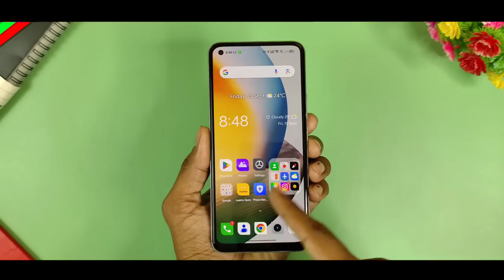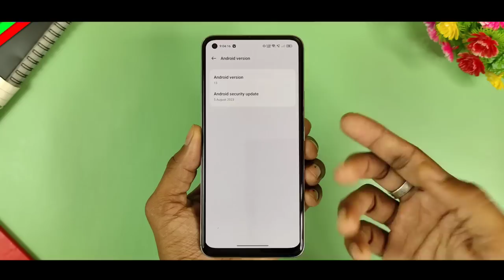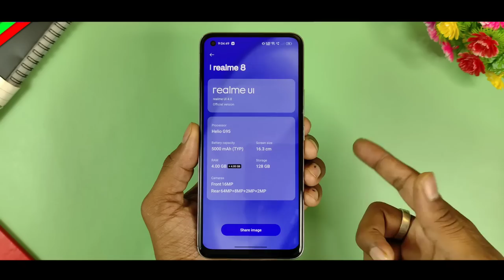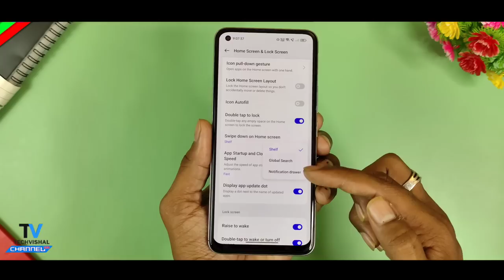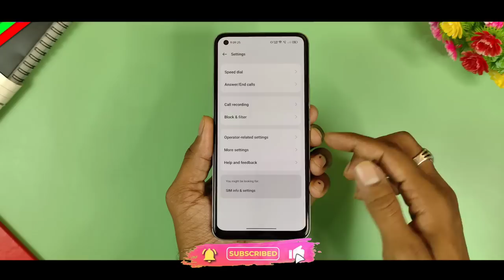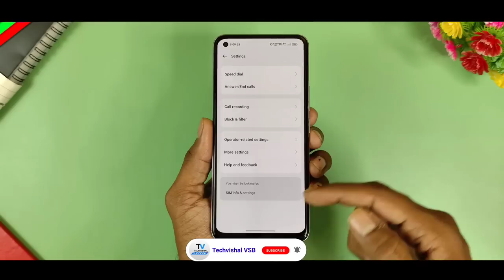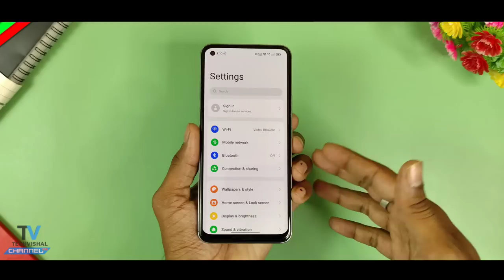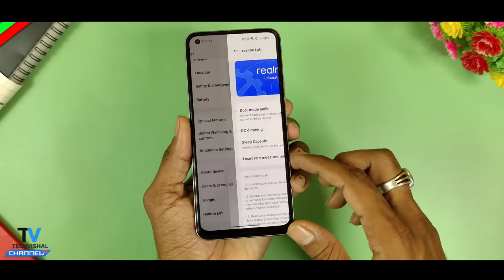Realme 8 New F.07 realme Ui 4.0 Android 13 Update New Features, Full Review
Realme 8 4g new update realme Ui 4.0 latest f.07 Android 13 Update Released with New Hidden Gaming Features, Ui Customization support and Realme 8 4g New Android 13 Update Hidden Features Full Details Review in Hindi.
In this video i tell you Realme 8 new realme ui 4.0 update features 2023 Full Review First Look With Android 13 Update features details and Realme 8 New Realme Ui 4.0 Android 13 Update Hidden Features All Details in Hindi.

Realme 8 Stable realme Ui 4.0 Android 13 Update Full Review NEW Features | Realme 8 New update

00:20 Realme 8 New Update
01:45 Realme 8 4g New Android 13 Update
02:29 Realme 8 New realme ui 4.0 update features
04:05 Realme 8 4g New Android 13 features
06:18 Realme 8 New Update AOD Customization
06:50 Realme 8 realme Ui 4.0 Hidden features

            Techvishal VSB
🔺Tips:-